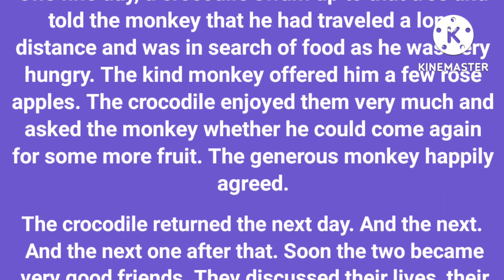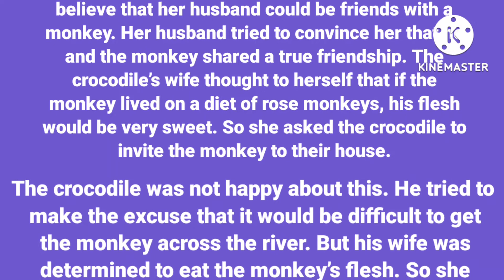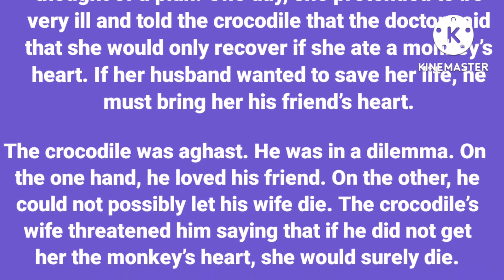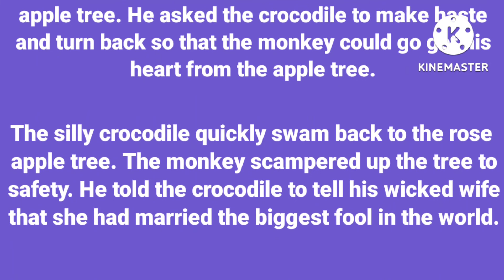learn English through story 🌟||The Story of the monkey and the crocodile|improve speaking+reading+..